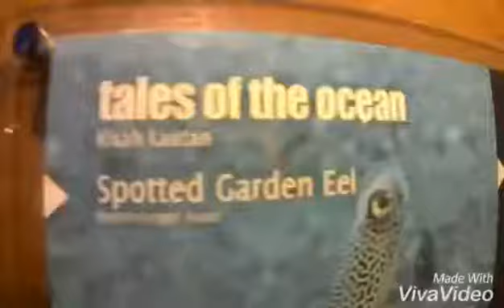Novan Dwi Aribowo - @ Aquaria Kuala Lumpur